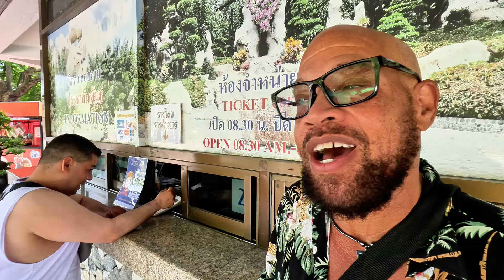PATTAYA- Visit The Crocodile Farm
In this video I meet  an American named Jack.  After hanging in a bar  he says he wants to go to the Million Years Stone Park & Pattaya Crocodile Farm.
 Let's Go!

VLOG EQUIPMENT:
GoPro Hero 11
Panasonic WXF1